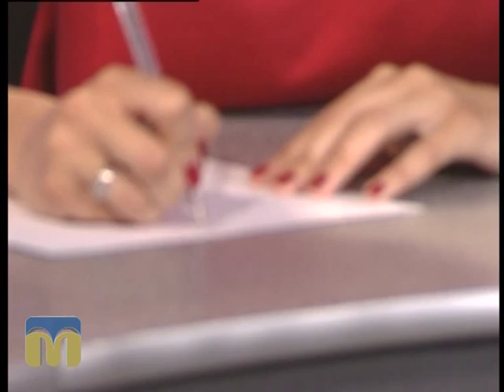Це вас хвилює 18.06.2015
Консультації й поради психологів, юристів, соціальних працівників, медиків.

У програмі «Це вас хвилює» психолог, психотерапевт Ольга Алексєєнко дає практичні поради щодо підвищення самооцінки.

Ведуча — Яна Покидько.